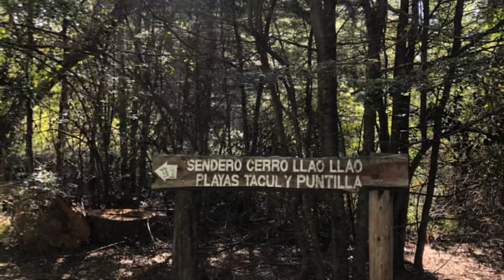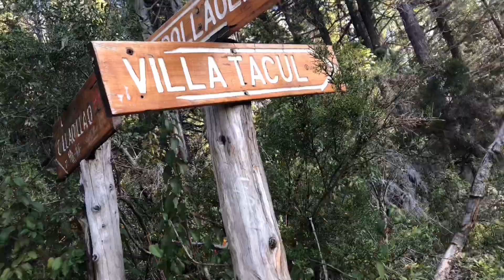Bariloche-Circuito Chico- Sendero a Cerro LLAO LLAO /VILLA TACUL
Llegás a Puerto Pañuelos , caminas por la derecha hacia arriba y podés hacer el circuito completo o en este caso (cómo hice yo) ir hacia Villa Tacul.